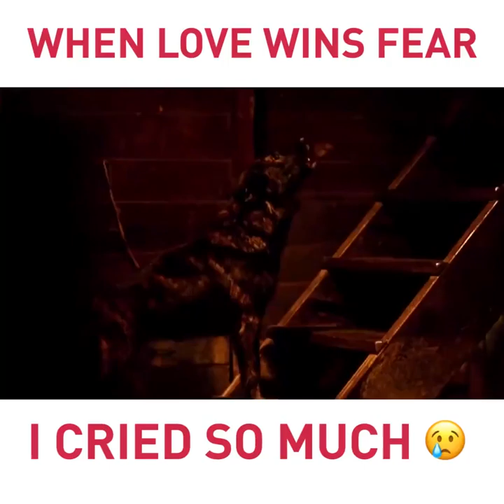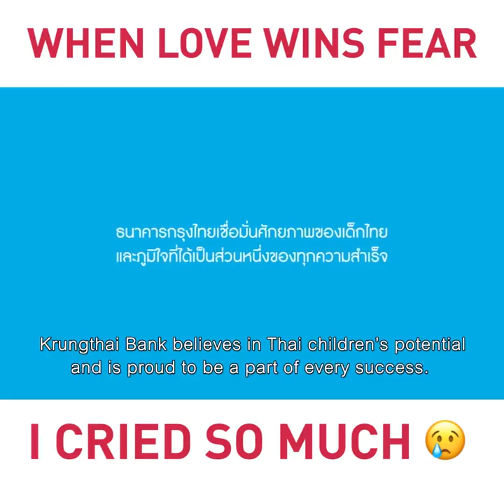A friend to stay with you forever